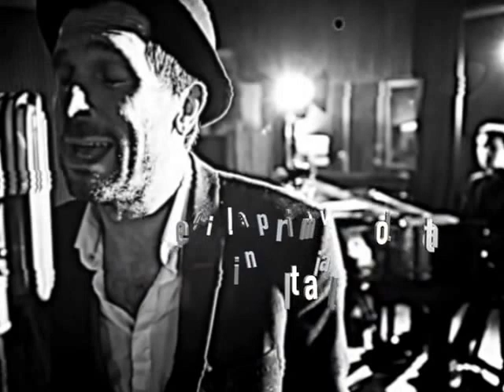PRESENTAZIONE HUGH COLTMAN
This video is about PRESENTAZIONE HUGH COLTMAN